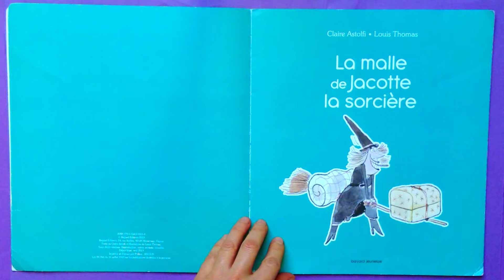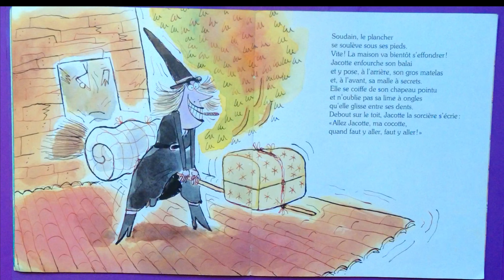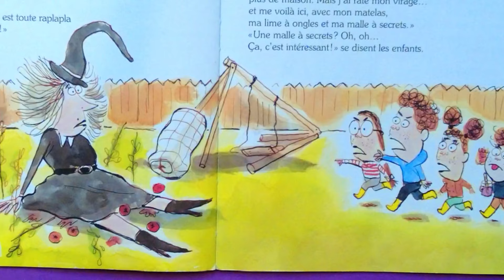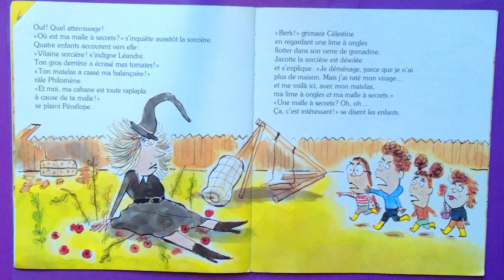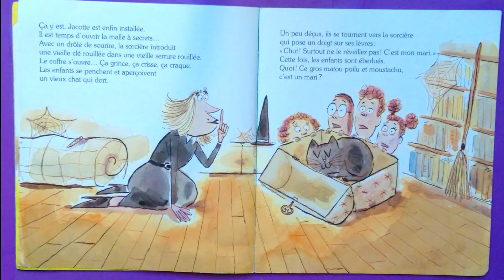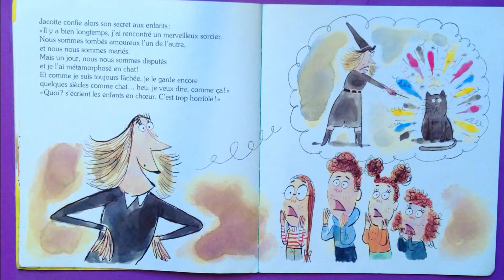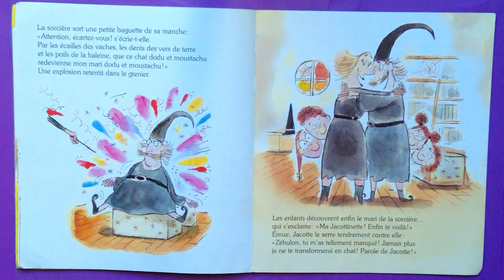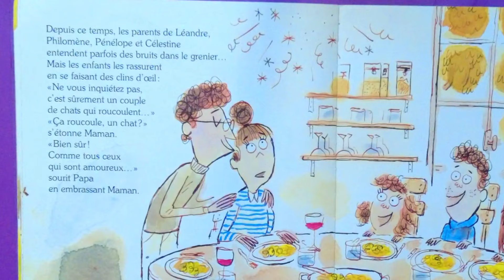histoire animée La malle de Jacotte la sorcière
La maitresse vous raconte par une lecture expressive un incontournable de la littérature jeunesse qui convient aussi bien aux plus jeunes pour son histoire facilement accessible qu'aux plus âgés pour les performances de mise en voix qu'elle permet. Auteure de l'album Claire Astolfi illustré par Louis thomas. Une livre très apprécié par notre fils Zachary.
A se procurer dans toutes les bonnes librairies ou sur internet (nouvelle édition Les Belles Histoires )

Merci de Liker, de partager et à très vite !